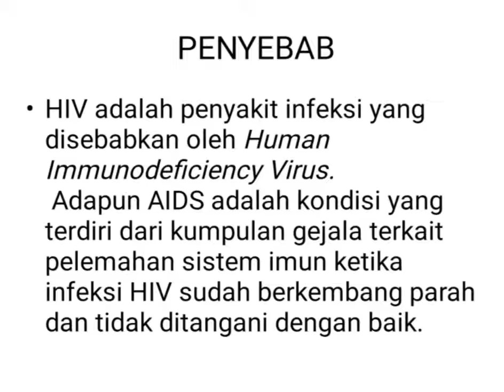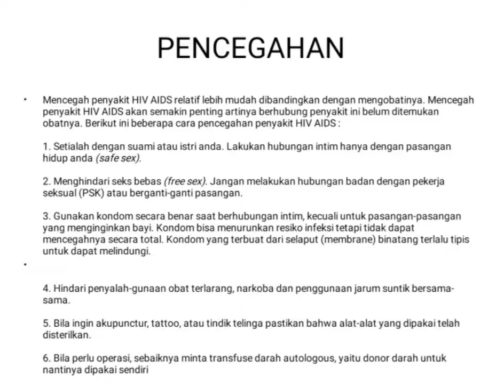Tugas Klp1, kls B kep. HIV/AIDS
Mari belakar